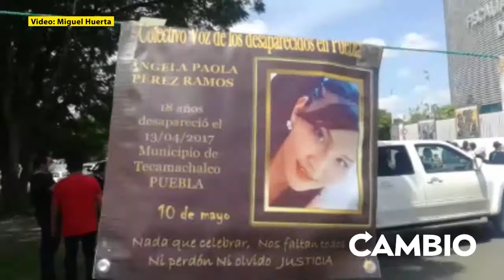Familiares de Aurelio, África y Roberto quienes desaparecieron hace 4 años se manifestaron en la FGE